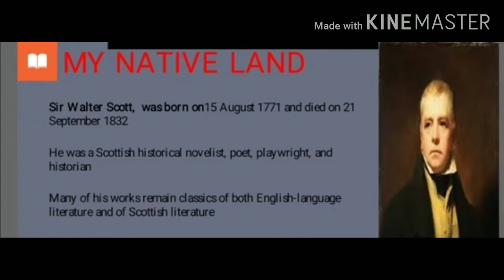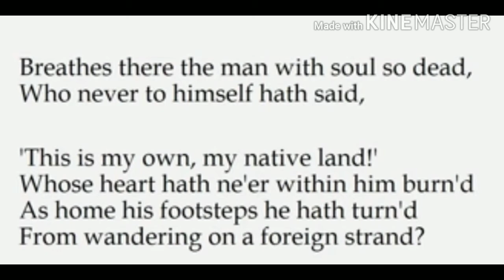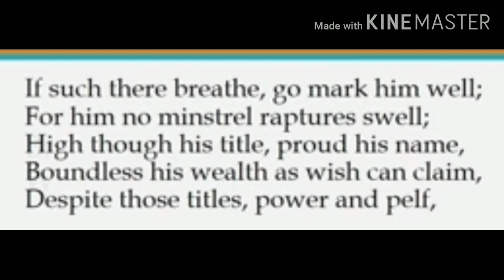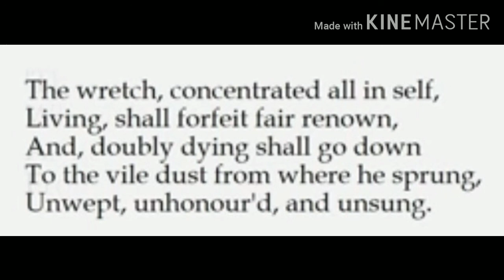My Native Land